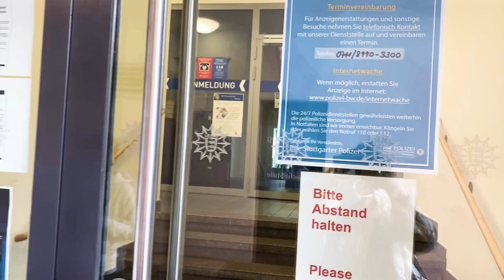Online harassment,করনিয় কি?আর কি করলাম আমি,পুলিশের কাছে যেতে বাধ্য হলাম।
*** ANTI-PIRACY WARNING ***
This content is Copyright to Lipika Ahmed bangladeshi blogger . Legal action will be taken against those who violate the copyright of the following material presented! Thanks
Lipika Ahmed bangladeshi blogger Channel.